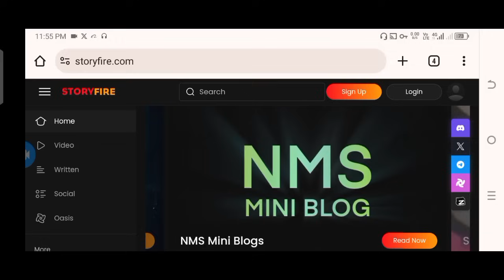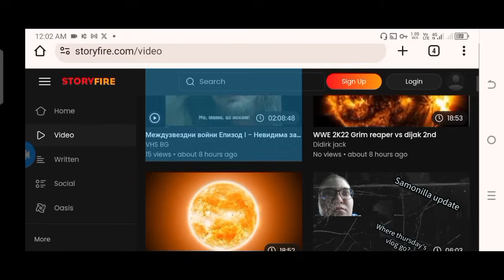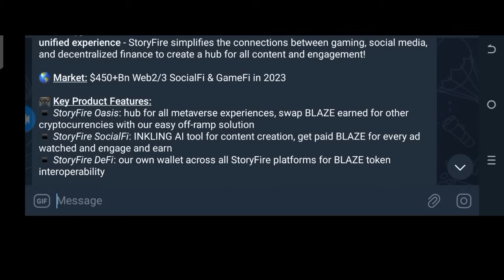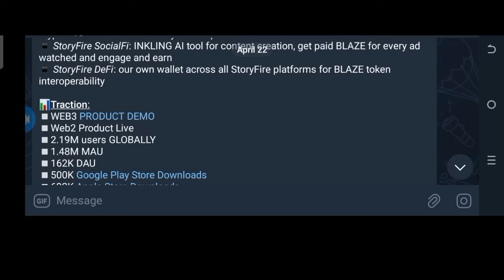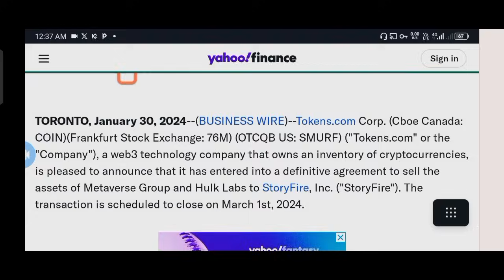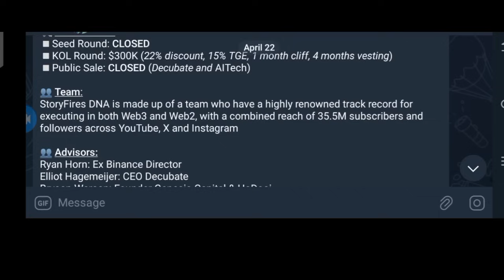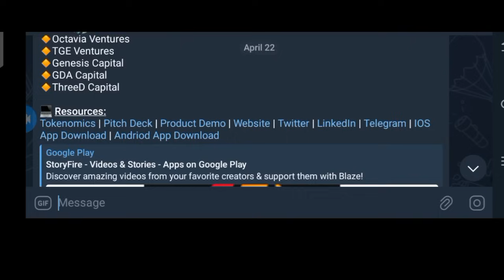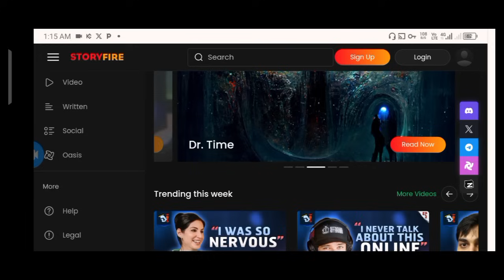🐾 StoryFire = $BLAZE, Your Gateway to a Web3 Revolution on StoryFire 🐾 CryptoDoge 🐶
wow! another such cool project for you 🍗

🚫 There is no financial advice on my channel, always do your own research!

⛔ I don't take responsibility for the lost funds.